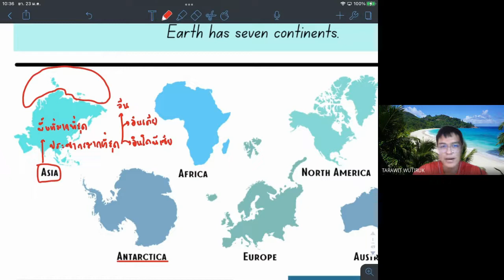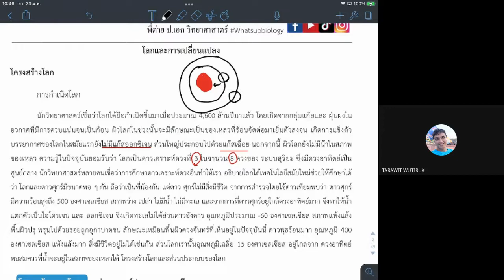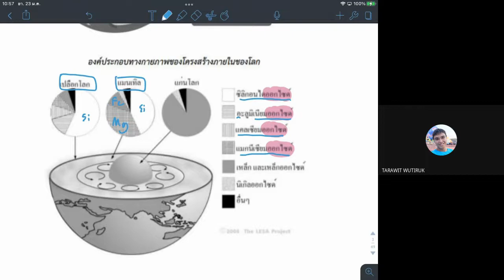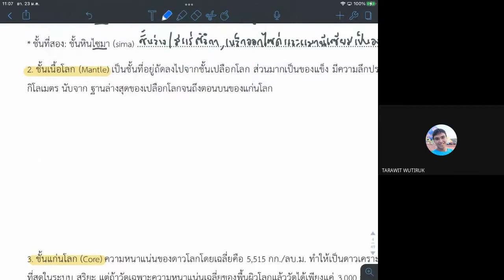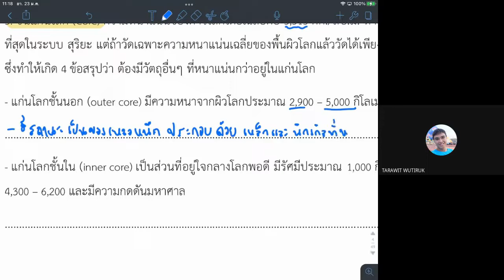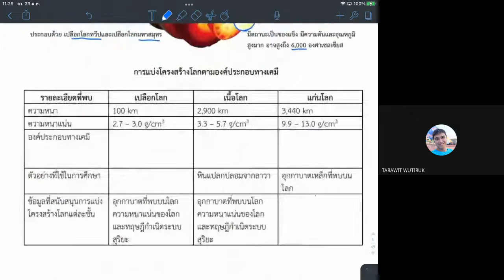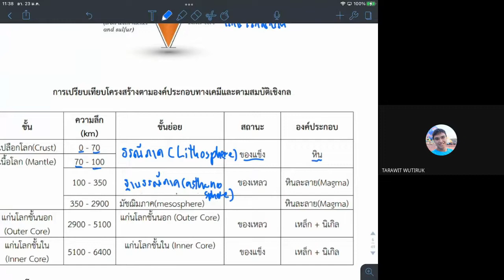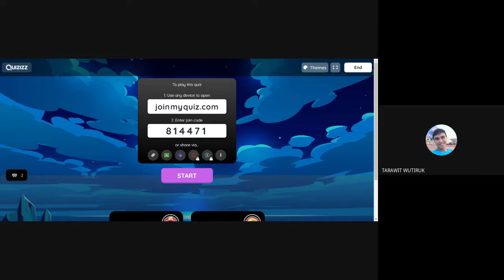โลกและการเปลี่ยนแปลง ม.ต้น ep.1